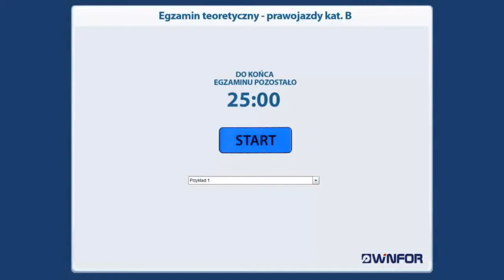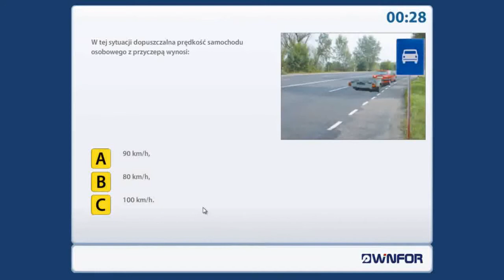Nowe Testy 2012 Egzamin Wewnetrzny kat B